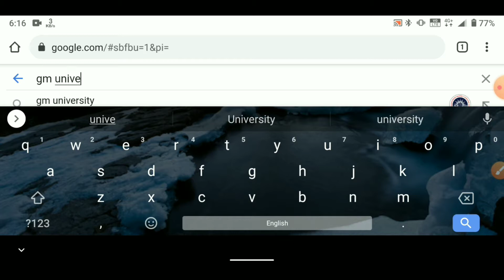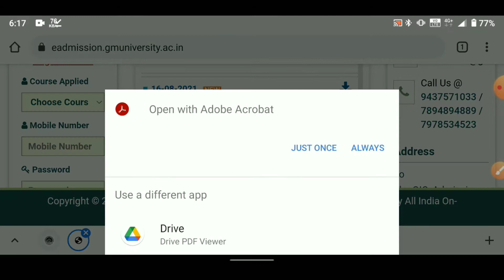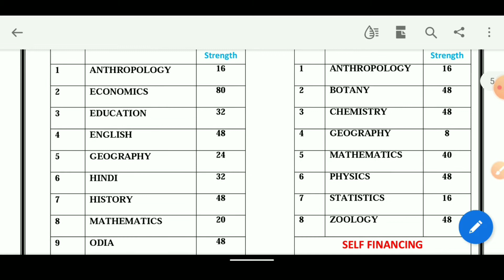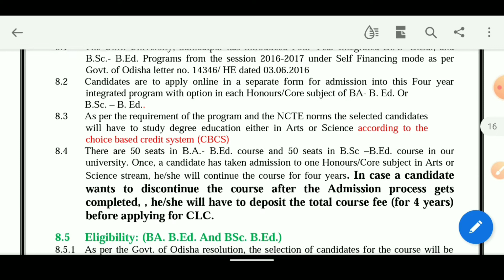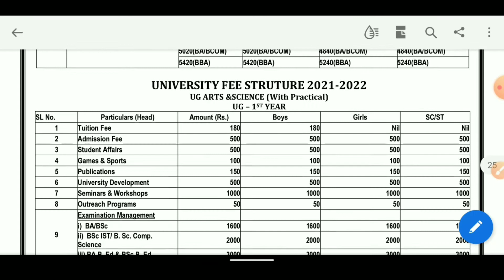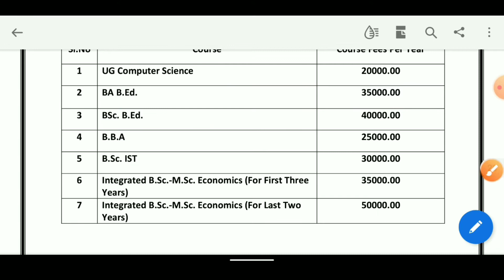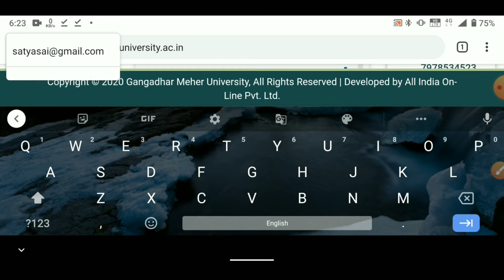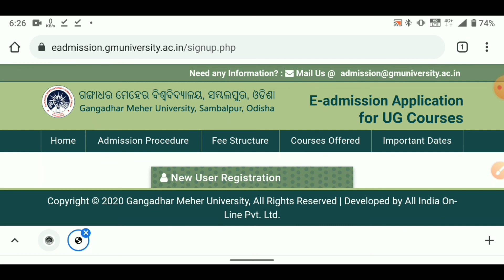GM UNIVERSITY - BSc BEd / BA BEd APPLY NOW || APPLICATION FORM RELEASED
APPLY FM COLLEGE-

APPLY MPC BARIPADA-

know cut off marks -

This channel is for All type entrance notification with Physics solutions.

I'm on Instagram as @simple_physics_spm. Install the app to follow my photos and videos.

Simple physics by satya sirSpm sirSatya sirIntegrated bedintegrated bed courseBsc bed ba bedbed integrated coursebsc bedGm universityGm University bsc bedApplication form bsc bedBsc bed admission 2021Odisha bsc bedodisha self finance bed course feeApply bsc bed